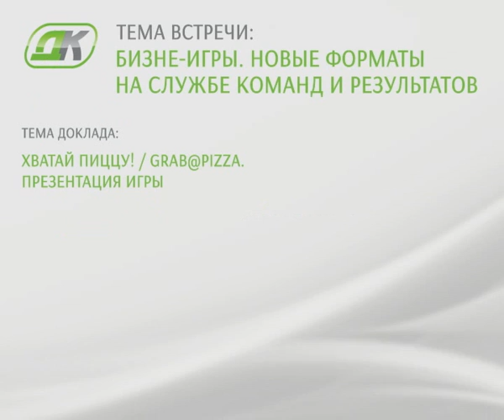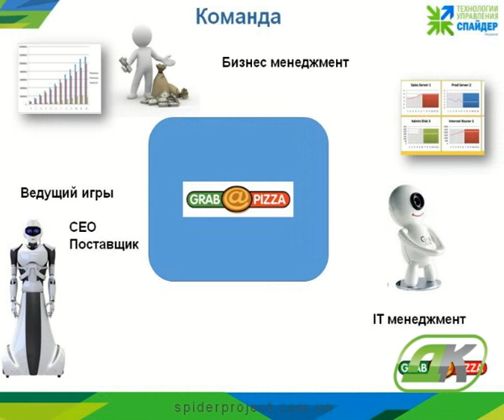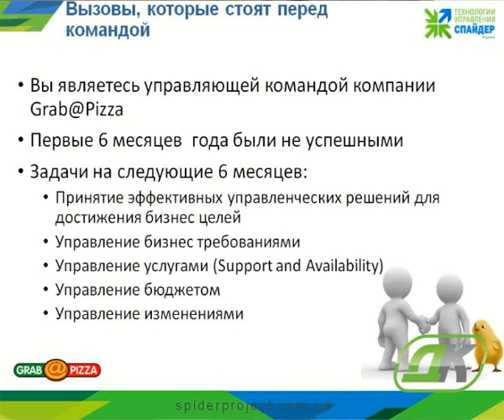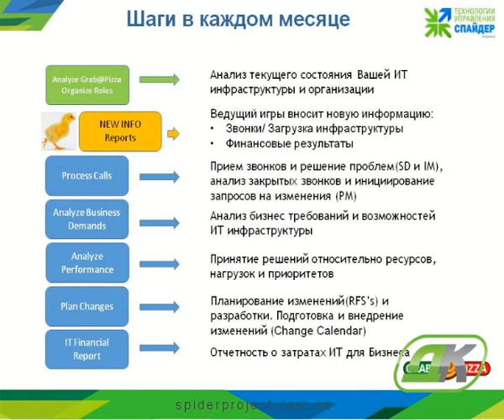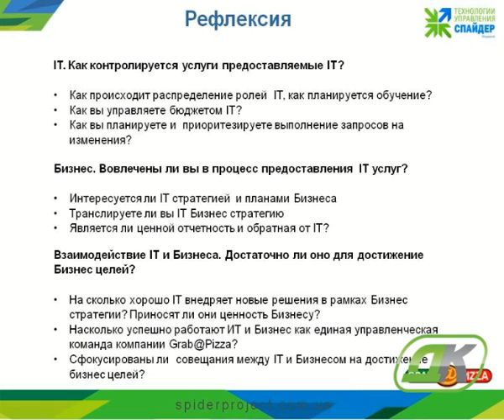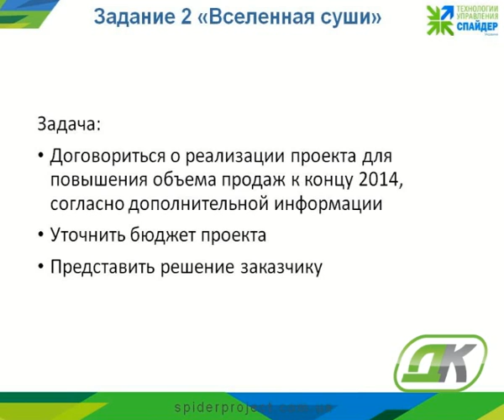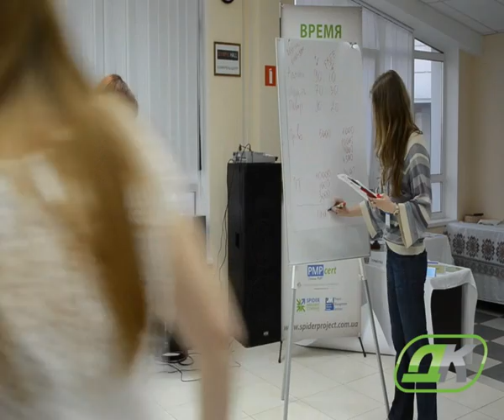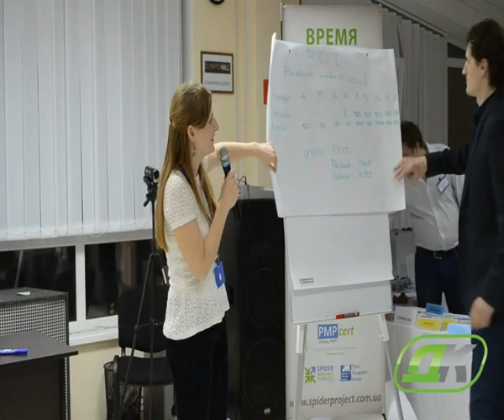Презентация бизнес-игры Grab@Pizza на Дискуссионном клубе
Бизнес-игра, которая помогает наладить коммуникацию между двумя подразделениями в компании: научить их разговаривать на одном языке и работать на одну цель